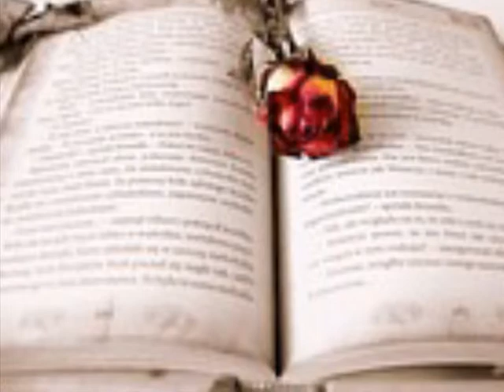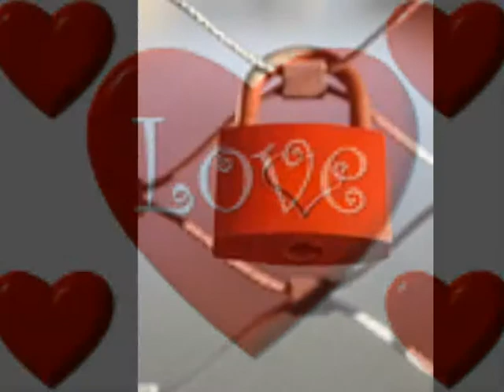박대용 늘 원해